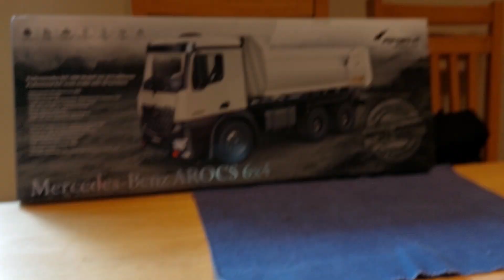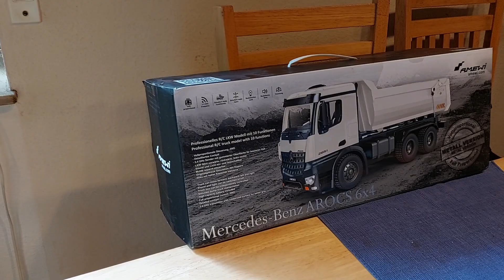RC AMEWI MB AROCS 4X4 1:14 mit Anbau der WPL-Seilwinde 1:16!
Der RC AMEWI MB AROCS 4X4 1:14,wurde mit
zwei Gewindestangen M4,acht selbstsicherten
Muttern M4,und sechs Unterlagscheiben am
Vorderbau des RC AMEWI MB AROCS 4X4 1:14 angebaut.Das elektrische Kabel wurde an der Platine des Kippmuldenanschlusses einge-
steckt.
Erster Zuversuch mit einem Tacker 500g.
Zweiter Zugversuch mit den zwei Tacker
von einem sehr guten Zuggewicht von 1000g.
Viel Spaß beim VIDEO anschauen, und viel
Erfolg beim Eigenbau.
LIKES,und KOMMENTARE sehr wünschenswert!
VIDEOS von nicht zu verpassen!